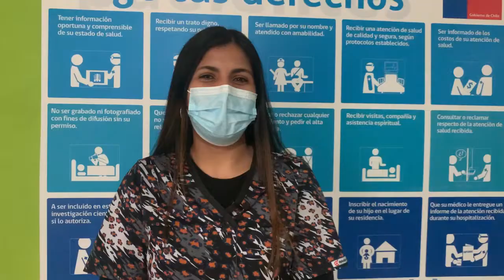Semana Mundial de la Lactancia Materna del 1 al 8 de Agosto